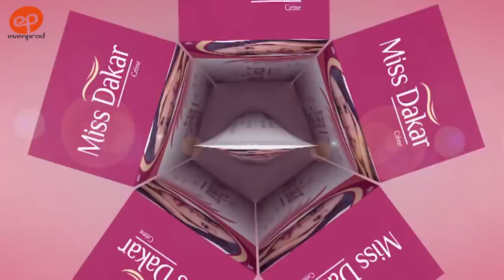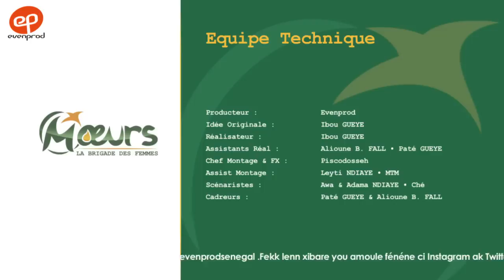MOEURS, la Brigade des Femmes - saison 1 - épisode 37 **VOSTFR**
Titre de l'épisode / Njiit Yomboul
Découvrez le 37ème épisode de la nouvelle série d'EvenProd : MOEURS, la Brigade des Femmes.

Réalisé par Ibou Gueye & Cheick Diallo (Sénégal, septembre 2019)